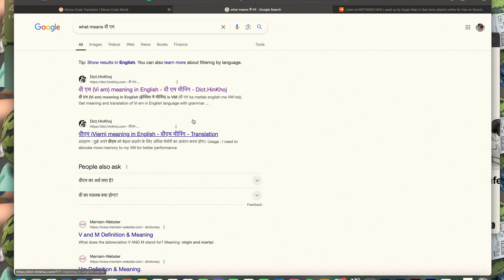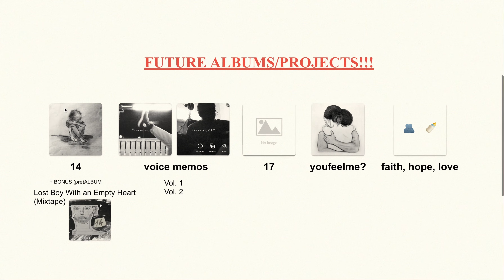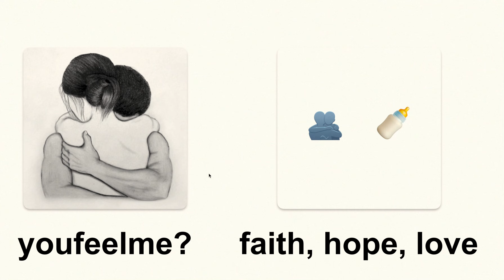Desktop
FUTURE ALBUMS/PROJECTS
PAST, PRESENT, FUTURE, STILL ONE!